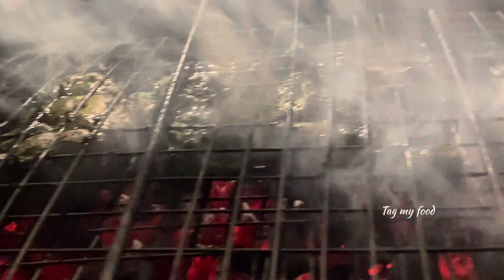Jebel Jais Mountain Ras Al Khaimah || Highest Mountain in UAE || Tag my food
The UAE's highest peak, Jebel Jais is part of the spectacular Hajar mountain range that were formed over 70 million years ago in the eastern part of Ras Al Khaimah, United Arab Emirates and Oman. Towering at 1,934 m above sea level, Jebel Jais boasts breath-taking vistas and thrilling adventures for every visitor.